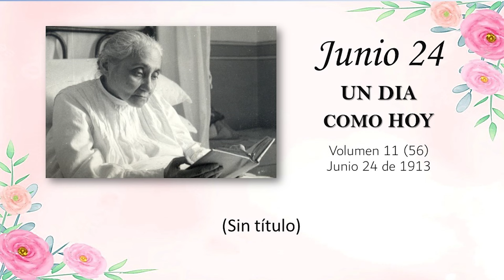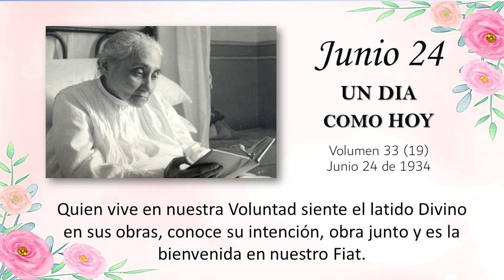JUNIO 24 - UN DIA COMO HOY // Libro de Cielo (Doctrina de la Divina Voluntad)